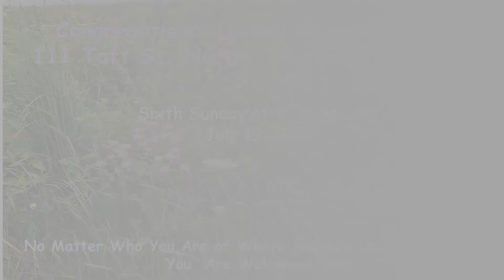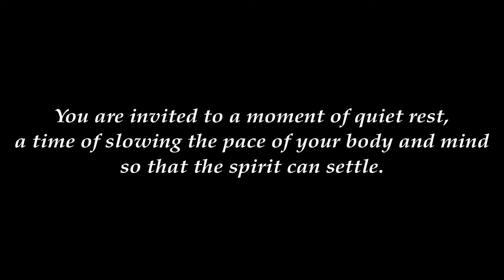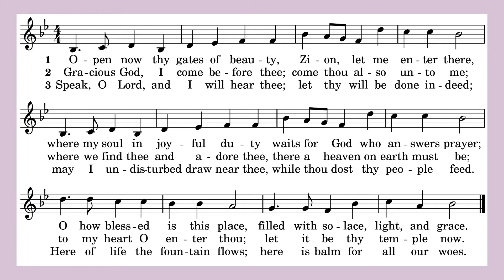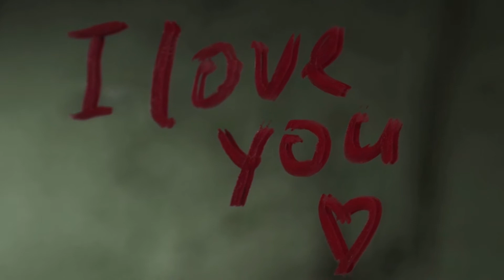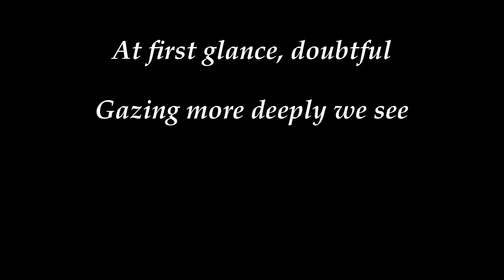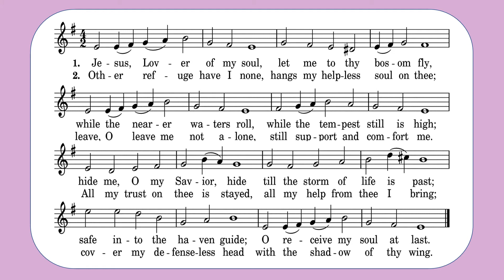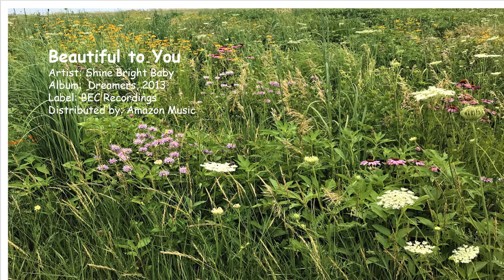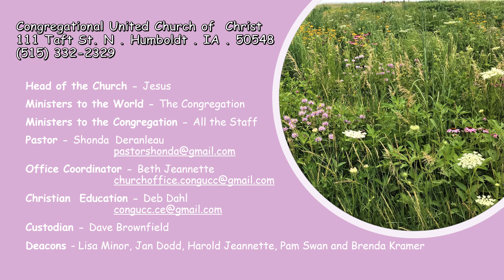Congregational UCC Humboldt, IA July 19, 2020